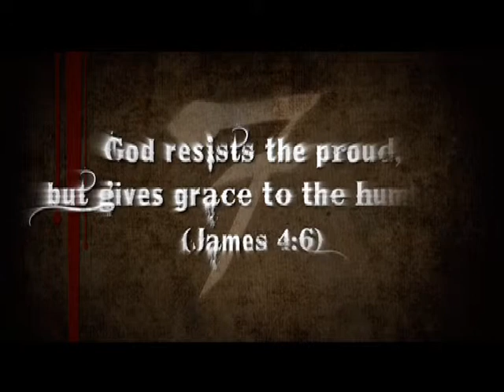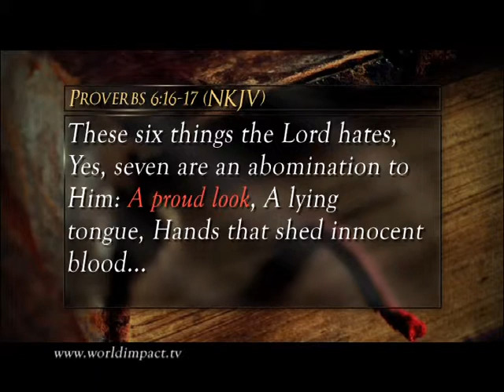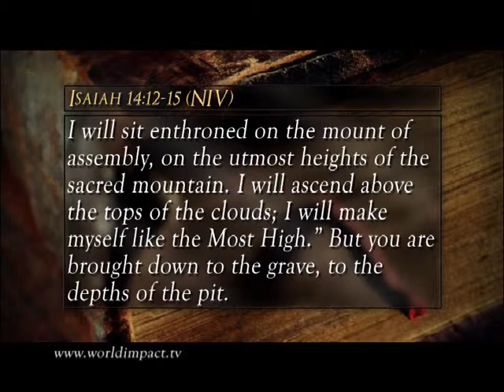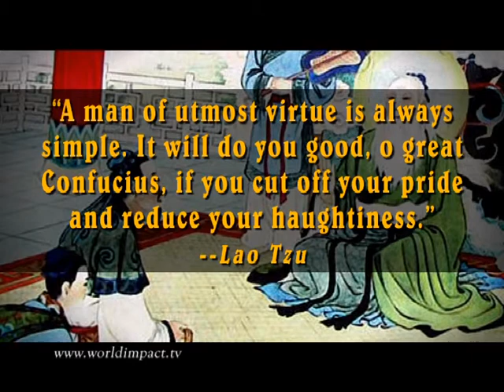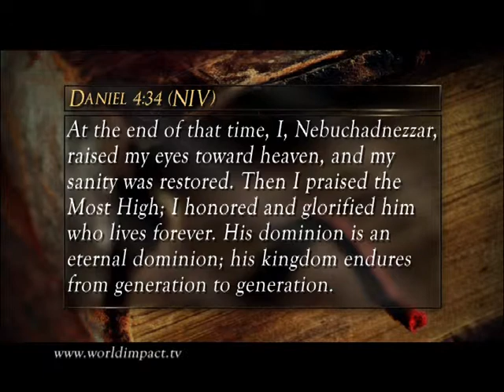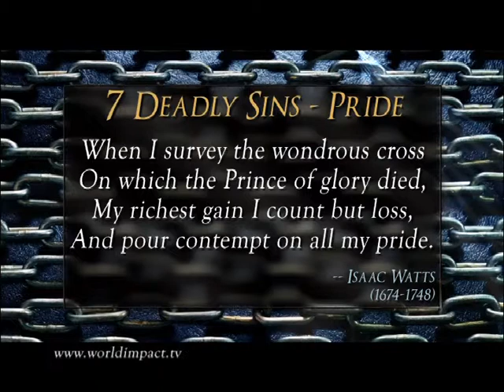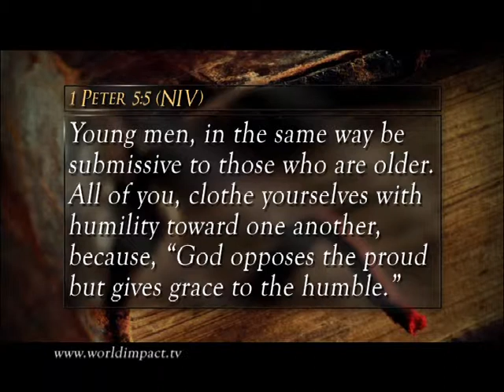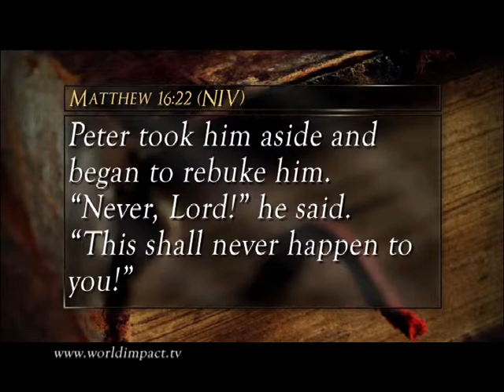«Мировое влияние»: Личность Святого Духа (369)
Ведущий Билли Уилсон задался вопросом, откуда исходят все трудности в нашем обществе, что  является основной причиной всех грехов, которые мы видим в нашем веке?
Сегодня  мы рассмотрим некоторые причины этого. Мы делаем сейчас серию программ о 7-ми смертных грехах. Молитва и исследования привели меня к старому принципу христианской церкви о 7-ми смертных грехах. Человечество, так или иначе, сталкивается с ними. Мы поговорим  о матери всех грехов – о гордыне. Сначала гордыня появилась на небесах, а затем она пришла и в наши сердца. Она продолжает быть одним из грехов, с которыми нам приходится бороться больше всего. Когда вы приходите в поле и смотрите на дерево, вы не видите его корневой системы, она скрыта от вас. Вспомните слова Иоанна-Крестителя «уже и секира при корне  дерева». Бог хочет докопаться до самых корней того, что происходит в вашем сердце. Гордыня стремится спрятаться, но сегодня мы будем копать очень глубоко. Смотрите программу, сегодня вы узнаете о 7-ми смертных грехах и об основных причинах того, что происходит в нашем обществе. Сегодня мы поговорим о гордыне.